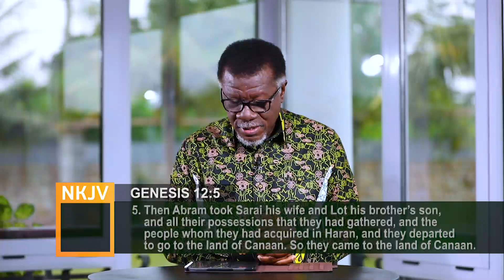When the Lord orders your steps || WORD TO GO with Pastor Mensa Otabil Episode 314